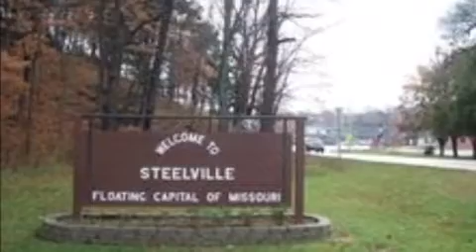Wildwood Springs Lodge Concerts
Wildwood Springs Lodge Concerts, Steelville, Mo.